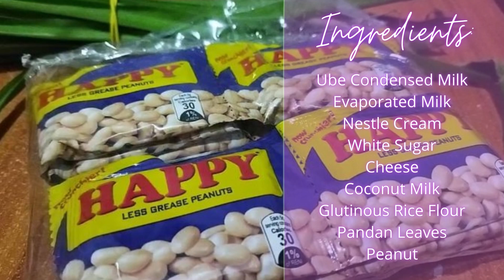SPECIAL UBE ESPASOL | ELCHA